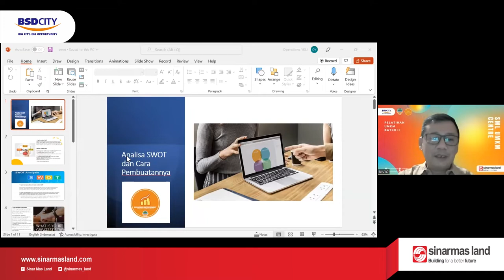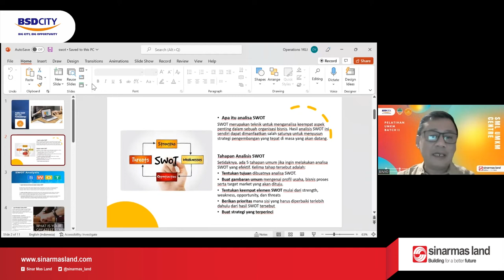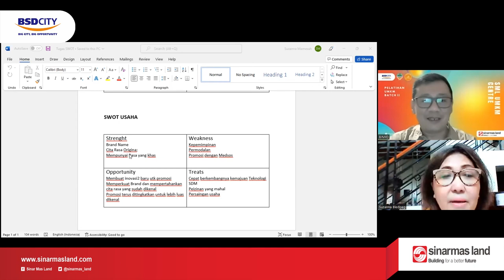MODEL MANAJEMEN UNTUK MENINGKATKAN EFEKTIVITAS USAHA 2 | Pelatihan UMKM Batch II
Pelatihan minggu ini bersama Bapak IR. Setya Sandi, S.E., M.M. atau biasa di sebut Pak Binyo, dengan materi "MODEL MANAJEMEN UNTUK MENINGKATKAN EFEKTIVITAS USAHA 1".

Pelatihan UMKM Batch 2 minggu ini sudah berakhir untuk pendampingan pelatihan secara online. untuk tahap selanjutnya kami akan mengadakan Klinik UMKM yang dimana peserta batch 2 dapat berkonsultasi secara intens dengan para mentor-mentor kami. Jadi ditunggu ya info selanjutnya untuk peserta batch 2.